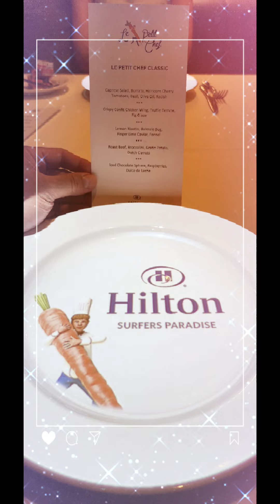Le Petit Chef